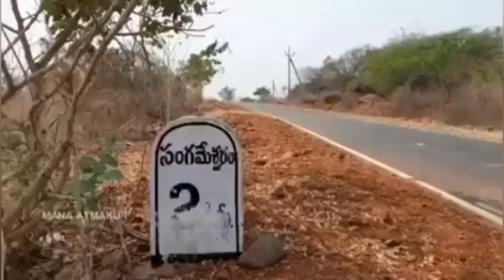VN RAO DEVOTIONAL సంగమేశ్వర ఆలయం వెనుక దాగిన నిజం🙏🙏